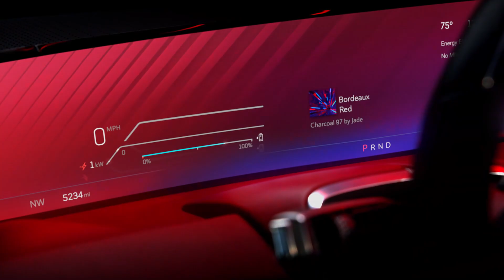2025 Cadillac Celestiq – Elektro-Luxus für 320.000 Euro | alle Details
0:00 Cadillac Celestiq technische Details (deutsch)
4:46 Cadillac Celestiq | das Design (englisch)

Der Cadillac Celestiq ist zurück – als vollelektrisches Luxus-Flaggschiff in Mini-Serie. Mit 662 PS, 875 Nm Drehmoment, 111 kWh Akku und einem Einstiegspreis von etwa 320.000 Euro setzt er Maßstäbe bei Technik und Design.

In diesem Video zeigen wir euch, was den Celestiq so besonders macht – von den 23-Zoll-Rädern über das 55-Zoll-Display bis hin zum handgefertigten Interieur. Cadillac will zurück in die Oberklasse, und das nicht leise.

Alle weiteren technischen Details und spannende Infos zur Produktion findet ihr im Video.

CadillacCelestiq, Elektroauto, Luxusauto, Elektromobilität, BEV3, RollsRoyceSpectre, Cadillac tuningblog - das Magazin für Auto-Tuning und Mobilität!